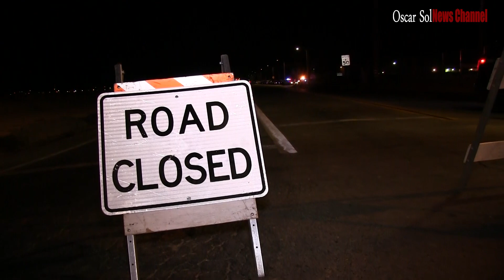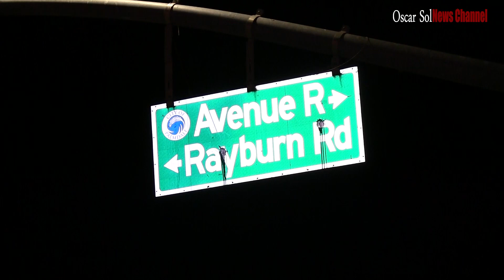Robbery Suspect in Pursuit Shot after Ramming his Truck into a Patrol Vehicle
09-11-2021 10:10p.m LASD started a pursuit on 40th street west and Avenue L in Palmdale, they were in pursuit of a white Chevy Tahoe involved in an earlier robbery. Vehicle ran red lights at high speeds reaching 80mph on surface streets. Watch Commander cancelled the pursuit and went into surveillance mode. Spike strips were set and were successful, the suspect hit a patrol vehicle head on intentionally and the Tahoe was disable on Avenue R and Division. Then a Deputy shot the suspect and was taken to the hospital with unknown conditions.